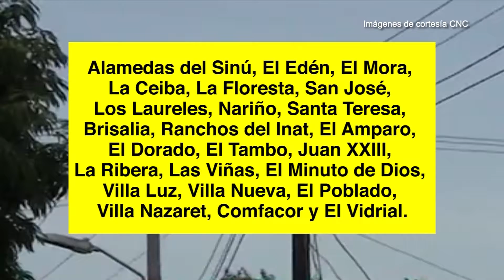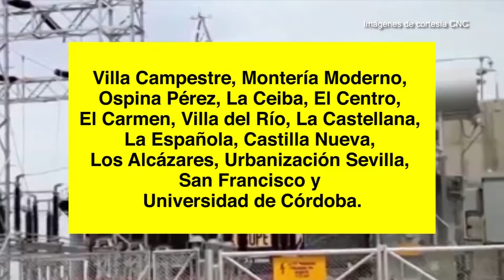Domingo sin luz en barrios de la ciudad | TV5 Noticias (1/10/19)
Montería | Este domingo más de 40 barrios permanecerán sin fluido eléctrico desde las 7:30 de la mañana hasta la 1:30 de la tarde.